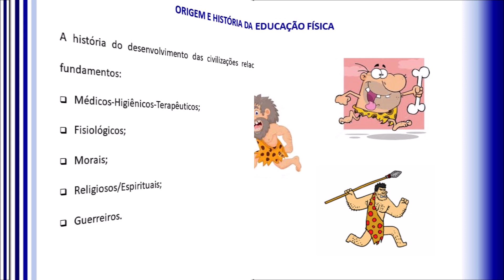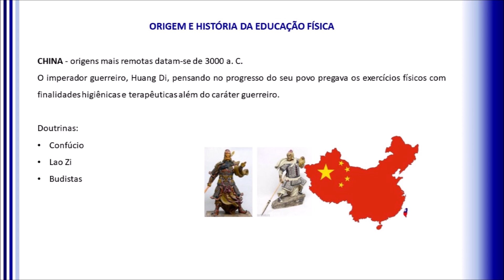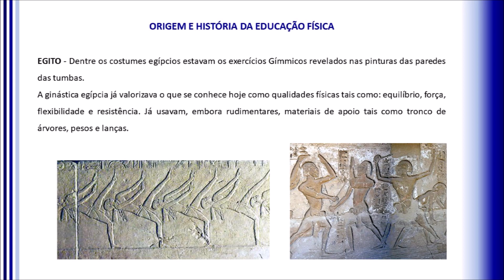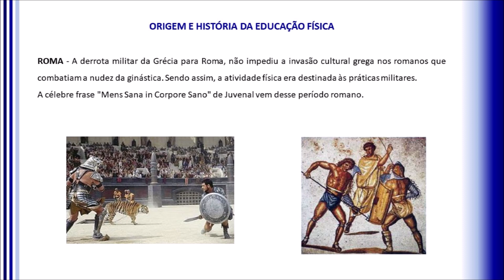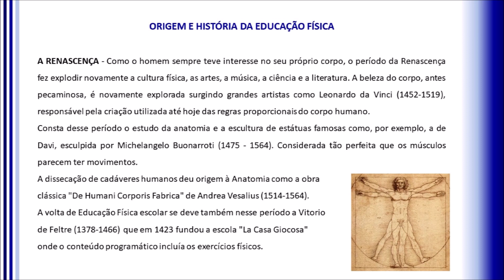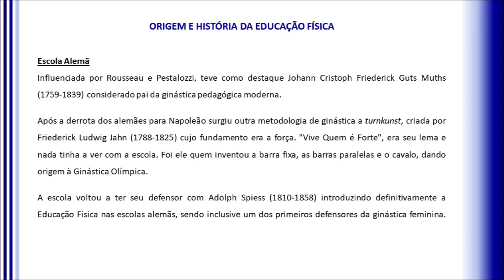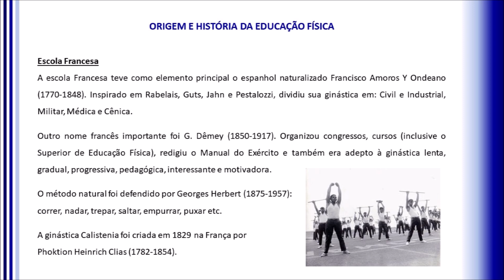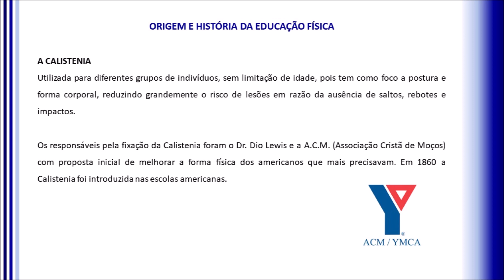Origem e História da EDUCAÇÃO FÍSICA e ESPORTE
Nesse vídeo o prof. Fabio Cunha relata os fatos históricos que deram origem  a educação física e foram responsáveis pela sua evolução.
Entenda quais os primeiros passos do movimento humano e como surgiu a educação física e o esporte.